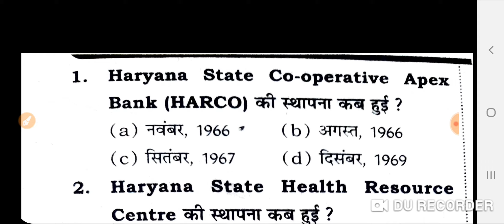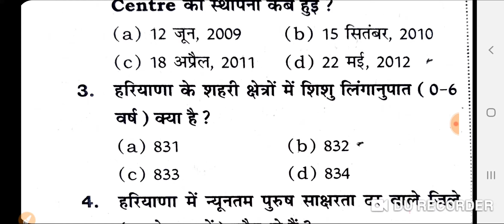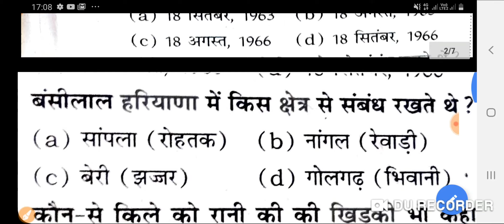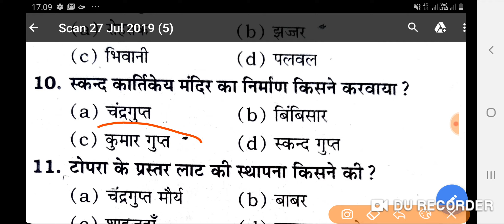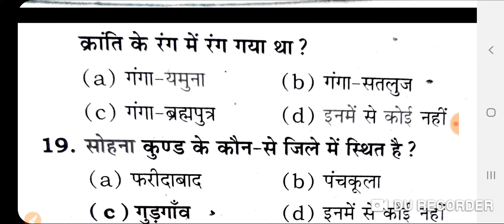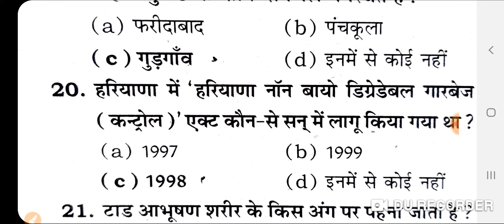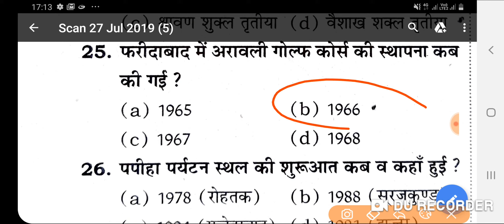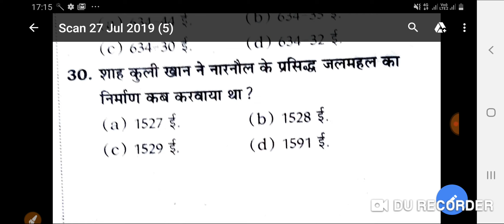Has gk part 3 hard questions ऐसे ही प्रश्न आप को प्लस करते है जैरुर देखे सभी। exam news ।